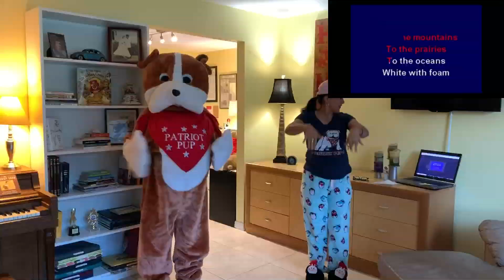Story Time w/ PATRIOT PUP April 10, 2020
PATRIOT PUP Reads The Carrot Seed by Crocket Johnson